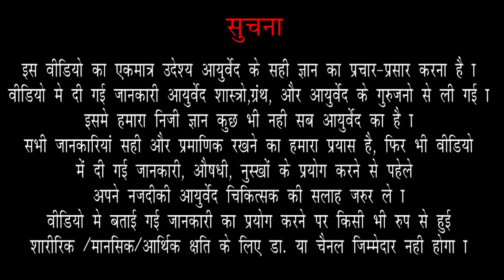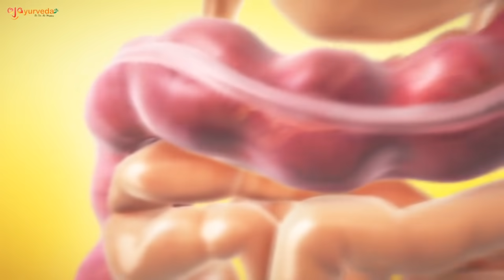कड़क मल-Hard Stool: Causes,Treatment,and Prevention -Severe Constipation (Vibandha) treatment|Ep.532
how to make stools softer? | Hard Stool Constipation Treatment | Home Remedy For Constipation